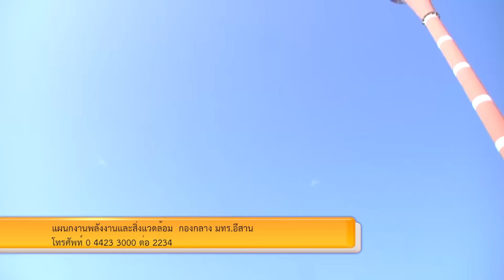โครงการธนาคารขยะรีไซเคิล มหาวิทยาลัยเทคโนโลยีราชมงคลอีสาน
วันนี้ (3มี.ค.59) เมื่อเวลา 09.30 น. กองกลาง มหาวิทยาลัยเทคโนโลยีราชมงคลอีสาน (มทร.อีสาน) จัดพิธีเปิดโครงการธนาคารขยะรีไซเคิล มหาวิทยาลัยเทคโนโลยีราชมงคลอีสาน ณ แผนกงานอาคารสถานที่ มทร.อีสาน นครราชสีมา โดยได้รับเกียรติจาก ผู้ช่วยศาสตราจารย์ ดร.วิโรจน์ ลิ้มไขแสง อธิการบดีมหาวิทยาลัยเทคโนโลยีราชมงคลอีสาน เป็นประธานเปิดโครงการ ร่วมกับ นายกัมปนาท บุตรโต รองปลัดเทศบาลนครนครราชสีมา โดยโครงการดังกล่าวมีวัตถุประสงค์เพื่อสร้างระบบการจัดการขยะให้มีประสิทธิภาพ ลดปัญหาสิ่งแวดล้อมจากขยะมูลฝอยของมหาวิทยาลัย เป็นการสร้างมูลค่าเพิ่มและรายได้จากขยะรีไซเคิล เป็นการเปิดโอกาสให้นักศึกษาและบุคลากรมีส่วนร่วมในการจัดการขยะอย่างเป็นระบบ และก่อให้เกิดนิสัยรักการออมคล้ายรูปแบบการฝากเงินกับธนาคาร โครงการดังกล่าวเป็นวิธีการหนึ่งที่จะช่วยลดภาระในการกำจัดขยะของทางเทศบาลนครนครราชสีมาด้วย โดยข้อมูลการสำรวจขยะมูลฝอย 77 จังหวัด ปี 2557 (ข้อมูล ณ วันที่ 12 มกราคม 2558) ของกรมควบคุมมลพิษ พบว่า จังหวัดนครราชสีมา มีปริมาณขยะที่ถูกทิ้งจำนวนกว่า 826,451.25 ตันต่อปี ภายในงานยังมีผลงานจากการเรียนการสอนและนวัตกรรมที่จะตอบโจทย์และแก้ไขปัญหา เรื่องขยะและสิ่งแวดล้อม ที่ นักศึกษาและอาจารย์ มทร.อีสานได้ประดิษฐ์คิดค้นขึ้น อาทิเช่น เครื่องผลิตน้ำมันจากขวดพลาสติก ของคณะวิศวกรรมศาสตร์และสถาปัตยกรรมศาสตร์ การประดิษฐ์ของเล่นจากเศษวัสดุเหลือใช้ เป็นต้น
สำหรับโครงการธนาคารขยะรีไซเคิล มทร.อีสาน ซึ่งในลำดับแรกจะเปิดให้บริการแก่สมาชิกที่เป็นนักศึกษา บุคลากร และหน่วยงานภายมหาวิทยาลัยก่อน ในรูปแบบสมาชิก และจะขยายการให้บริการสูชุมชนภายนอกโดยเฉพาะชุมชนรอบรั้วมหาวิทยาลัย ต่อไป ผู้สนใจเข้าร่วมโครงการสามารถสอบถามรายละเอียดได้ที่ แผนกงานพลังงานและสิ่งแวดล้อม กองกลาง มหาวิทยาลัยเทคโนโลยีราชมงคลอีสาน โทรศัพท์ 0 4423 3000 ต่อ 2234 หรือ งานประชาสัมพันธ์และเผยแพร่ มทร.อีสาน โทรศัพท์ 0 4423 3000 ต่อ 0, 2292